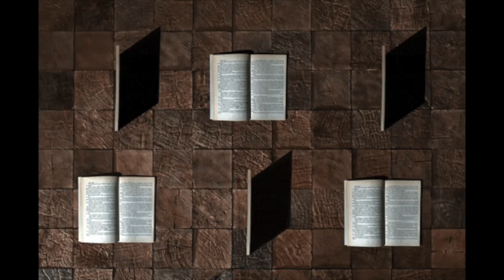Shark Fin Cove - Puddles on the Asphalt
Music & Lyrics by Bryce Taylor
Vocals by Bryce Taylor & Deedee Anderson
Film by Deedee Anderson

Lyrics:
Puddles on the asphalt now, puppies in the window wow
Shotguns on the pickup rack face down on the railroad track
seashells turned to sniper shells
Dead whales turned to Mermaid tails
Poppy went for cigarettes, I don't think that he’s back yet
Mommy was the pouring rain, played piano with her pain
Uncle buck ran out of luck, caught one in the brain that sucks
Playing army in the park whistling comes after dark
Holding hands on windy days eyes glued to the tv haze
We rubbed all those joysticks dry time for bed is story time
To the moon and back again, three tickets for one more spin
I can see my house from here charlie drinks another beer
Lazy boy electric chair marketing beyond compare
Birthday parties chocolate cake stumbled in a big mistake
Never heard her scream like that I don't think you look that fat
Magic carpet take me home spanken by the telephone
Wishing time would just fly by run away or wait to die
I don't think you heard me right yes I was trying to fight
Appalachian occupation conversation destination
California short road trip jaundice with the IV drip
Sunglasses to hide his eyes devils lettuce who’s surprised
Sister said you cry to sleep also said you lie to me
Someone get their story straight, how long do I have to wait?